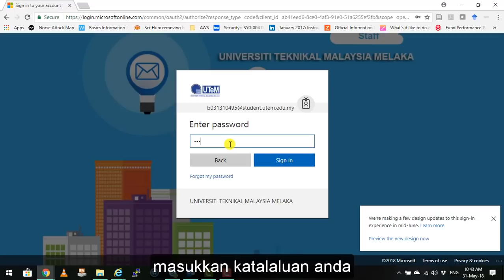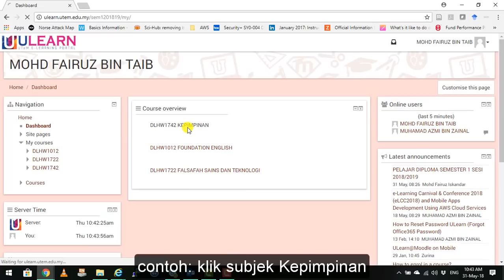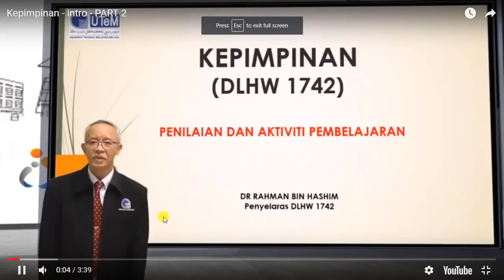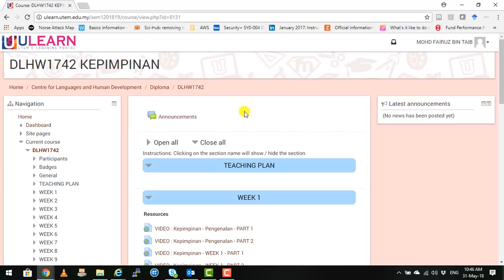How to use ULearn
This clip show users how to access and use ULearn.

song: "Documentary by AShamaluevMusic".